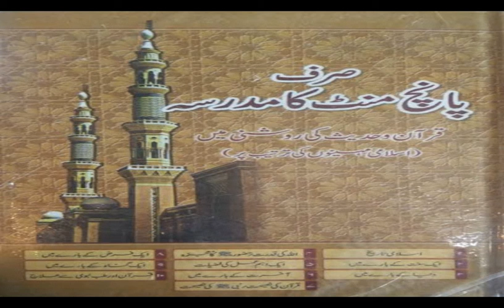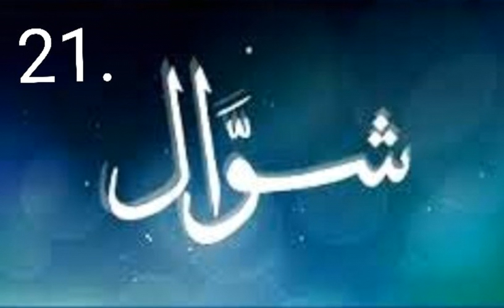SIRF 5 MINUTE KA MADARSA - 21st Shawwal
21st Shawwal